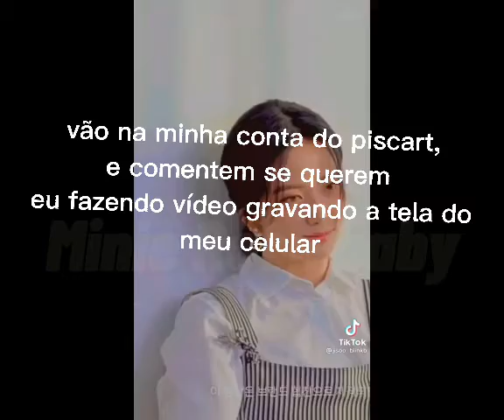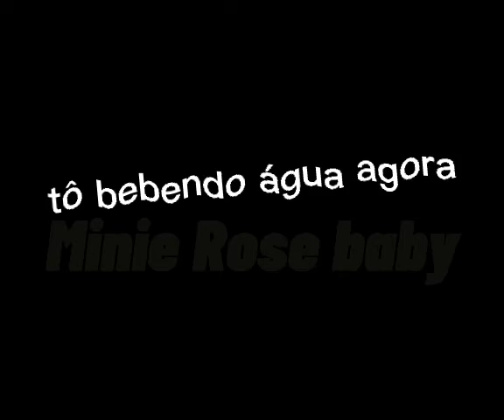só queria perturbar vcs mesmo. kakakakakakakkakakaka